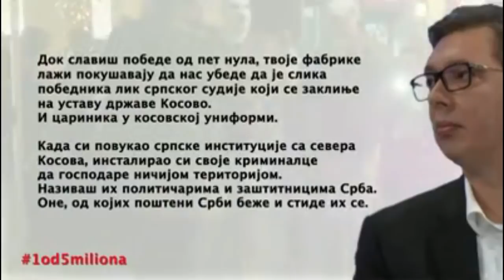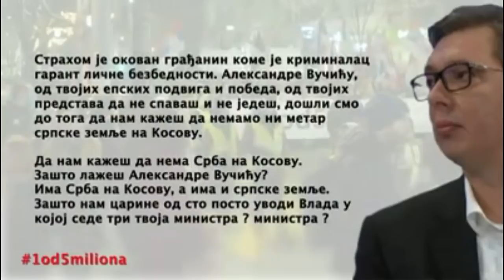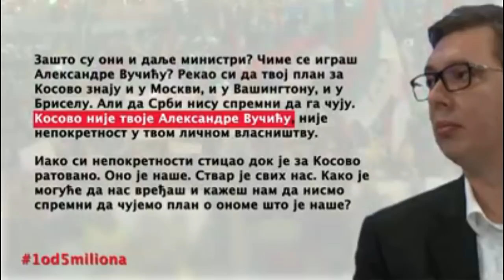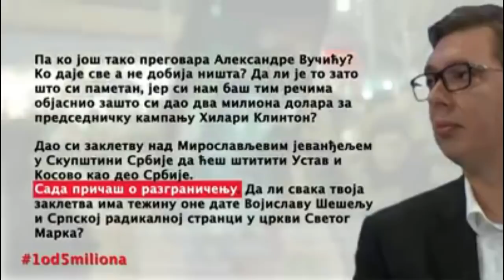BOŠKO: U Srbiji su na vlasti izdajnici i veleizdajnici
Predsedništvo Dveri:  Aktuelna vlast nastavlja antiustavno delovanje - državni tužilac da hitno reaguje

Nakon reakcije Dveri, Saveza za Srbiju i ostatka javnosti povodom skandalozne izjave ministra Dačića da je razgraničenje zvanična politika Vlade Srbije prema Kosovu i Metohiji sada ipak možemo da čujemo da to nije zvanična politika Vlade već Dačićev i Vučićev predlog. To apsolutno ne umanjuje opasnost od ovako štetnih antiustavnih izjava i ideja najviših državnih zvaničnika Srbije.

Podsećamo javnost da je razgraničenje sa Albancima na KiM nemoguće bez priznanja nezavisnosti Kosova, koje automatski vodi u formiranje Velike Albanije, kao ogromne bezbednosne pretnje za sve druge države u okruženju. Takođe podsećamo da je državne granice moguće menjati samo uz promenu Ustava i dopuštenje građana na referendumu, pri čemu ponavljamo stav Dveri i Saveza za Srbiju iz programske platforme u 30 tačaka da bi svaki referendum održan u trenutnim nedemokratskim uslovima u zemlji bio nelegitiman.

Iako se ministar Dačić naprasno ispravio i rekao da razgraničenje nije zvaničan predlog Vlade već ideja državnih zvaničnika postavlja se pitanje od kud predsedniku države ili bilo kom ministru pravo da daje takve izjave suprotne onome što je Ustavom jasno definisano, imajući u vidu i to da Kosovo i Metohija u poslednje tri godine nikada nisu bili tema dnevnog reda Narodne skupštine Republike Srbije. Nikakva zvanična državna platforma na temu KiM praktično ne postoji i to nikako ne mogu biti tajni pregovori koje vodi Aleksandar Vučić sa ratnim zločincem Hašimom Tačijem.

Javno zalaganje za odricanje od dela teritorije i priznanje okupacije je najdirektnije kršenje Ustava Srbije i to je posebno nedopustivo jer dolazi od najviših državnih zvaničnika. Smatramo da ovakvo antiustavno delovanje podleže krivičnom gonjenju na osnovu važećeg Krivičnog zakonika Republike Srbije i pozivamo nadležnog državnog tužioca da hitno reaguje.

Podsećamo javnost i zaboravnog ministra Dačića da Dveri za 20 godina postojanja nikad nisu bile na vlasti, da su uvek ulagale maksimalne napore za očuvanje Kosova i Metohije u sastavu Srbije, počev od brojnih humanitarnih akcija, tribina i časopisa tokom prve decenije svoga postojanja, protesta dan uoči samoproglašenja tzv. Kosova 2008, boravka na barikadama i dodele humanitarne pomoći ranjenim Srbima tokom 2011, protestima protiv sramnog Briselskog sporazuma 2013, koji je parafirao upravo Dačić i mnogim drugim aktivnostima. Zabrana ulaska na teritoriju lažne države Kosovo predsedniku Dveri, Bošku Obradoviću, pod obrazloženjem ugrožavanja ustavnog poretka i podrivanja bezbednosti tzv. Kosova govori o tome kakav je stav Dveri o Kosovu i Metohiji. Za razliku od Dveri, Vučić i Dačić pregovaraju sa ratnim zločincima i izdaju Kosovo i Metohiju, pedalj po pedalj već sedmu godinu. U pitanju je žalosna trgovina teritorijom radi obezbeđenja spoljašnje podrške za produženje mandata nedemokratskog režima. Upravo je Dačić taj koji je već 12 godina na vlasti i ni jednom nije ni pokušao da proglasi Kosovo i Metohiju okupiranom teritorijom.